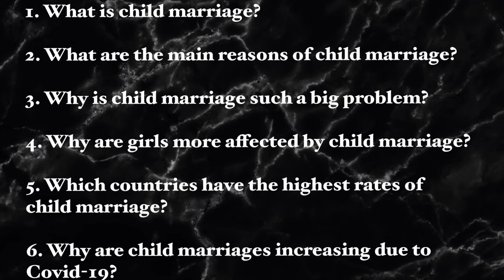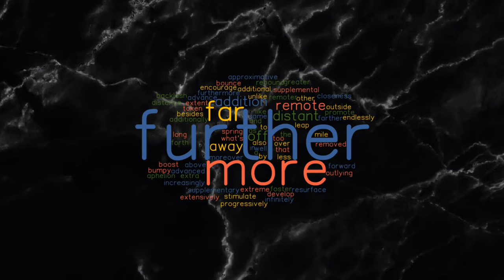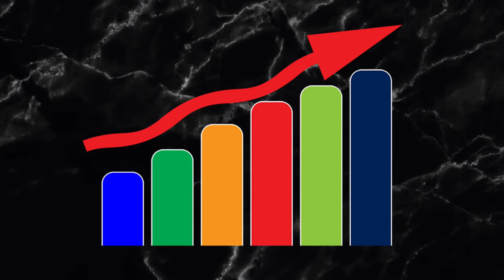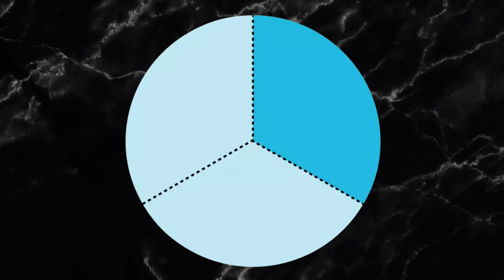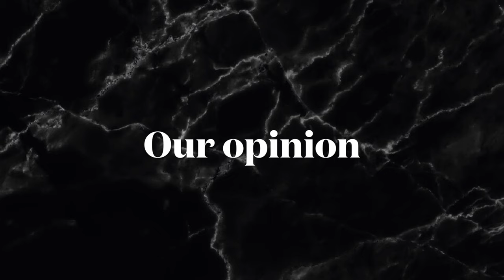antonia:lottav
This film was made in the English class of the GSM, grades 8-10, topic: human rights.